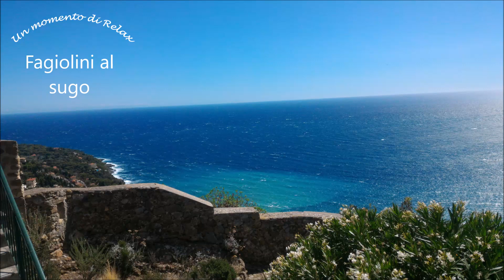Fagiolini al sugo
Questo è un video che ho registrato quest inverno ma ora che ci sono i fagiolini freschi viene anche meglio. Ho registrato l'audio a parte. potete abbinarlo  a una mozzarella fresca a una frittata o qualsiasi cosa vi piaccia si abbina bene con tutto. Buon appetito